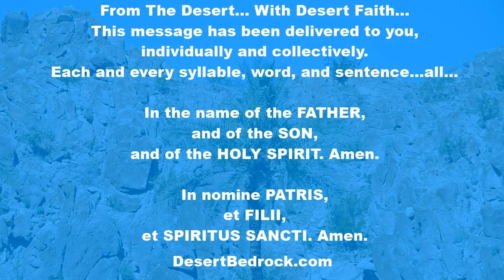DesertBedrock: The Immaculate Heart Of Mary | Imitate Her; Oh Faithful Soul! | Eucharistic Revival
Welcome Everyone...
First Saturday: The Immaculate Heart Of Mary

“Our Lord in the Blessed Sacrament has His hands full of graces, and He is ready to bestow them on anyone who asks for them.”
- Saint Peter of Alcantara

"From a sermon by Saint Laurence Justinian, Bishop

Mary stored up all these things in her heart.

While Mary contemplated all she had come to know through reading, listening and observing, she grew in faith, increased in merits, and was more illuminated by wisdom and more consumed by the fire of charity. The heavenly mysteries were opened to her, and she was filled with joy; she became fruitful by the Spirit, was being directed toward God, and watched over protectively while on earth.

So remarkable are the divine graces that they elevate one from the lowest depths to the highest summit, and transform one to a greater holiness. How entirely blessed was the mind of the Virgin which, through the indwelling and guidance of the Spirit, was always and in every way open to the power of the Word of God. She was not led by her own senses, nor by her own will; thus she accomplished outwardly through her body what wisdom from within gave to her faith.

It was fitting for divine Wisdom, which created itself a home in the Church, to use the intervention of the most blessed Mary in guarding the law, purifying the mind, giving an example of humility and providing a spiritual sacrifice.

Imitate her, O faithful soul. Enter into the deep recesses of your heart so that you may be purified spiritually and cleansed from your sins. God places more value on good will in all we do than on the works themselves.

Therefore, whether we give ourselves to God in the work of contemplation or whether we serve the needs of our neighbor by good works, we accomplish these things because the love of Christ urges us on. The acceptable offering of the spiritual purification is accomplished not in a man-made temple but in the recesses of the heart where the Lord Jesus freely enters."

HYMN
O Mary of all women,
you are the chosen one,
Who, ancient prophets promised,
would bear God’s only Son;
All Hebrew generations
prepared the way to thee,
That in your womb the God-man
might come to set us free.

O Mary, you embody
all God taught to our race,
For you are first and foremost
in fullness of his grace;
We praise this wondrous honor
that you gave birth to Him
Who from you took humanity
and saved us from our sin.

RESPONSORY
O pure and holy Virgin,
how can I find words to praise your beauty?
- The highest heavens cannot contain God whom you carried in your womb.